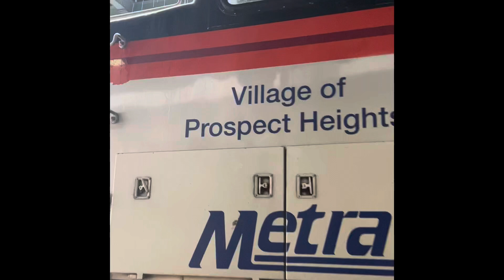Worker fixes Gyralight on METX 178 at Chicago OTC! 8/14/2023